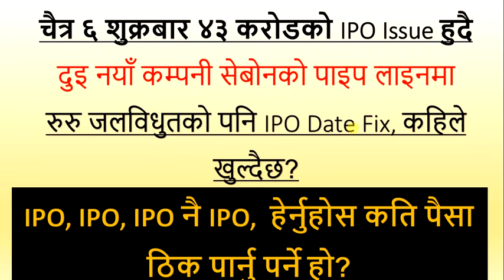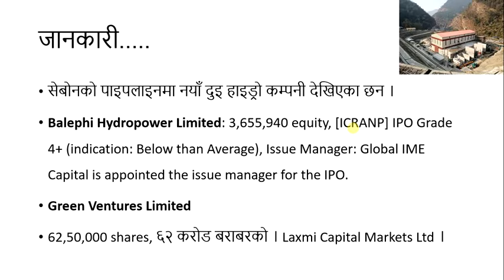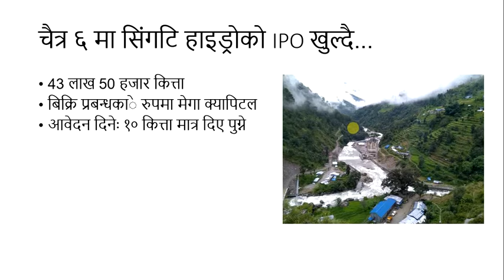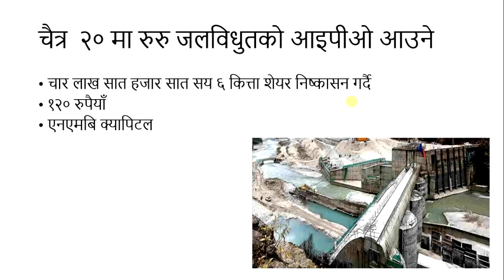New IPO of 4 Companies in Nepali Share Market | Upcomming IPO in Nepal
Topic I usually interested in:
1. Share Market

Stock market

MEROLAGANI Watchlist

Market depth